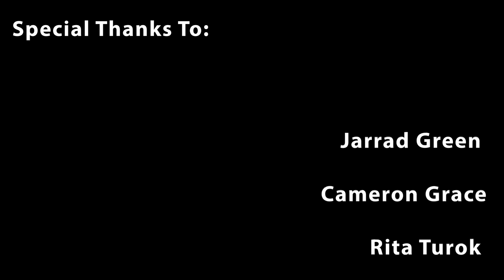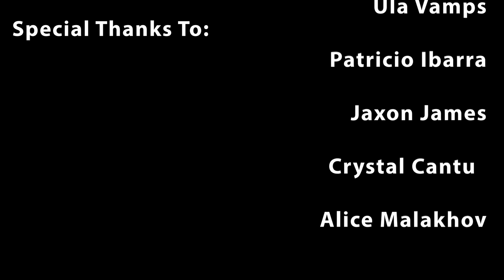Refill #3 | Cabaret 500mg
Another refill! This time with singers from all around!

We at The Pharmacy Theatre believe that music can bring people together during hard times, and we certainly need some sense of community during these tough times.

Performers this week:
Jaxon James
Alice Malakhov
Sofia Jarmel
Cheyleigh Hykes
Cassandra Miguel
Patricio Ibarra
Rita Turok
Ula Vamps
Cameron Grace
Crystal Cantu
Jarrad Green

The Pharmacy Theatre is fortunate enough to not be at such a huge financial loss, but some of the other local theatres that we have learned so much from need your help. We ask that you donate to your favorite local theatre to help them continue their productions and educational programs after COVID-19. Below you will find links to several theatre companies: